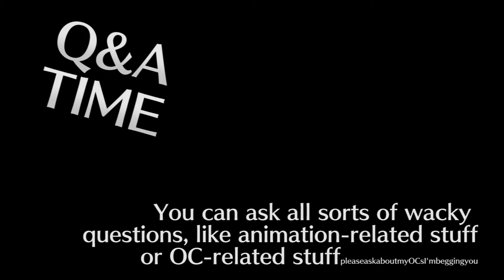[SFM RWBY] The Raggedy Tragedy (50K Sub Q&A Announcement)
now hear me out, I finished the main chunk of this vid a month ago while this meme was still alive but had to take a month off content-making because of burnout rip

とぎすまそう① (fu_ comes over! rmx) - Fu_mou (Green Night Parade)

A Polish Ginger
Arty
ChilledCola
CJThynDerp
Distroianer
Genesis Films
Green Alpha
Jexy
Matthew Wiest
Not Pinecone
Robokitty
Sebastian Padron
Shreb
Xantavia